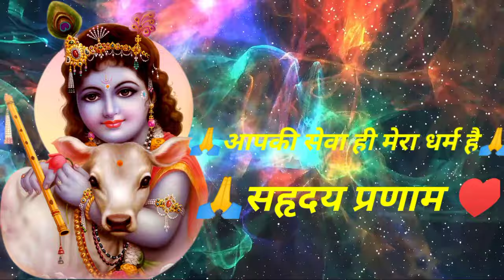भगवान की शरणागति | भगवान की शरण कैसे मिले | Swami ramsukhdas ji Maharaj | Sharanagat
भगवान की शरणागति | भगवान की शरण कैसे मिले | स्वामी रामसुखदास जी महाराज | आपका सेवक | प्रभु शरणागत

भगवान की शरणागति
भगवान की शरण कैसे मिले
मोक्षदायिनी प्रार्थना
सुबह की शुरुआत समर्पण के साथ
मोक्ष पाने का सरल उपाय
मोक्ष कैसे मिले
मन को शांति कैसे मिले
शान्ति और मोक्ष पाने का सरल उपाय
मन को शांति सुकून कैसे मिले
Swami ramsukhdas ji Maharaj
Param shradhey Swami ramsukhdas Ji Maharaj
Swami ramsukhdas ji Maharaj ke satsang
Swami ramsukhdas ji Maharaj ke suvichar
Sharanagti
Sharanagati
Saranagti
Sharanagti news
Samarpan
Samarpan news
Aapka Sevak
Prabhu Sharanagat

मन को शांति सुकून कैसे मिले | life time man ko shanti kaise mile | मन की स्थाई शान्ति कैसे मिले

समर्पण शरणागति क्या है | शरणागति के लाभ | कैसे मिले भगवान की शरणागति | कैसे मिले मन को स्थाई शांति

Meri Sharnagti | Sharnagti | विशुद्ध समर्पण | Samrpan Sharnagti kya hai | Prabhu Sharnagt Bhakt

श्री राम मंदिर इतिहास | लाखों हिंदुओं की बलिदानी गाथा | अयोध्या के 521 सालों का इतिहास

My viral shorts _

इन चार कर्मों से इज्जत धूल में मिल जाती है | आपका सेवक | प्रभु शरणागत

सुबह की शुरुआत समर्पण के साथ | आपका सेवक | प्रभु शरणागत

चारों युगों की विशेषता | आपका सेवक | प्रभु शरणागत

ब्रम्हांड में सबसे तीव्र गति | आपका सेवक | प्रभु शरणागत

important message -:

जय जय श्री राधे कृष्णा मेरे प्यारे भाइयों बहनों

अपने प्रियजनों और बच्चों का जीवन भी  भगवान के द्वारा आरक्षित सुरक्षित तथा भटकाव रहित बनाने के लिए

 महीने में एक बार ही सही इस संकल्प को जल अर्पण करते कराते हुए जरूर कीजिए करवाइएग।

"हे भगवान" "हे जगदीश्वर"  अब इस जीवन नैया की पतवार आपको सौंपता हूं  मुझे अब आप ही संभालिए ।

 क्योंकि हमारी सन्तान  भी वास्तव में एक जीवात्मा ही हैं।
 जो कलयुगी प्रभाव से अपने ही कर्मानुसार भले-बुरे प्रारब्ध और अवगुणों को भी लेकर जन्मे हैं।

अतः कब कौन सी अनहोनी और दुर्गुण उनके जीवन को प्रभावित करे उससे पूर्व ही उन्हें भगवान के द्वारा आरछित सुरक्षित करा दें।

क्योंकि एक भगवान के अतिरिक्त कोई और हमारे दुर्भाग्य को टाल नहीं सकता।

जब तक हम जीवात्माएं अपने अहं अहंकार से जुड़े होते हैं तब तक "श्री भगवान" कुछ नहीं करते हैं।

परंतु जब हम पूर्ण श्रद्धा और विश्वास से अपने जीवन नैया की पतवार प्रभु जी को सौंप देते हैं तो वहीं से प्रभु जी हमारा हाथ थाम लेते हैं

फिर वही होता है जो श्री भगवान चाहते हैं।

जो कि हमारे लिए सर्वश्रेष्ठ होता है